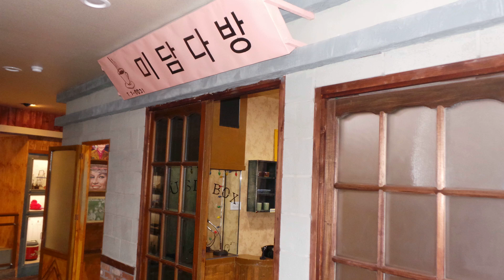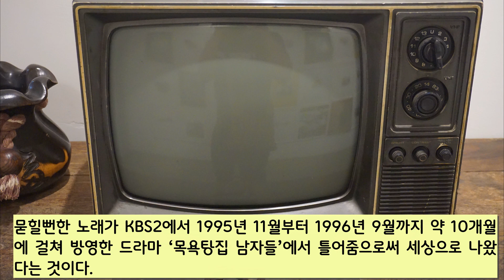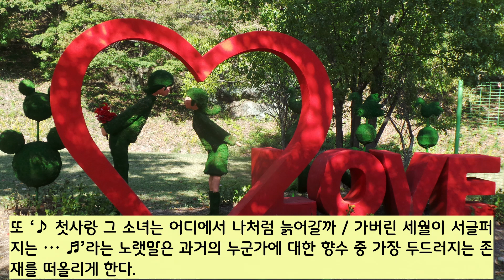'낭만에 대하여(최백호)' 스토리텔링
최백호가 부른 ‘낭만에 대하여’에서는 지난날들에 대한 그리움과 서글픔, 그리고 삶에 대한 공허함 등을 느낄 수 있다.